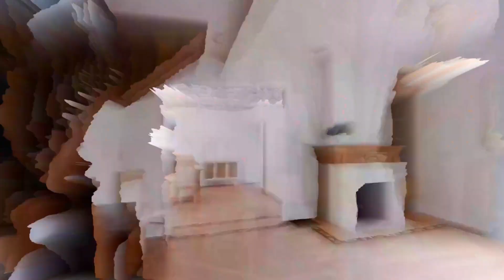4944 linscott Downers Grove, IL 60515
Prince pond location Four Bedroom blocks from town. This home is a must-see. Ready for your next home?